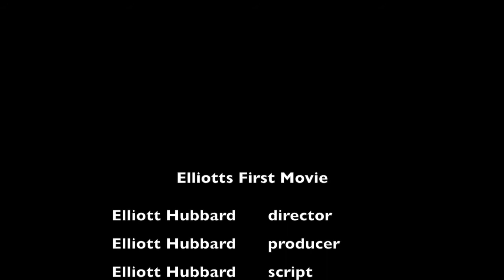Elliotts First Movie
stop motion animation created 2/8/2020

music copyright Castor&PolluxMusic 2020